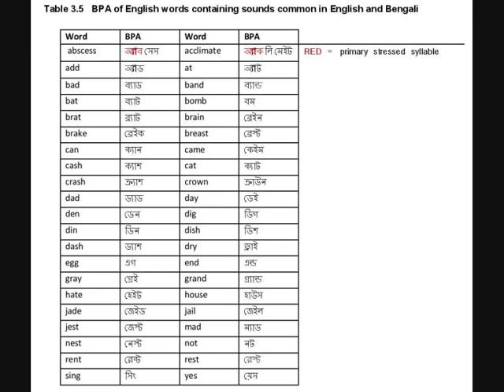Video clips by Amin Rahman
Using BPA to transcribe the Pronunciations of English words.